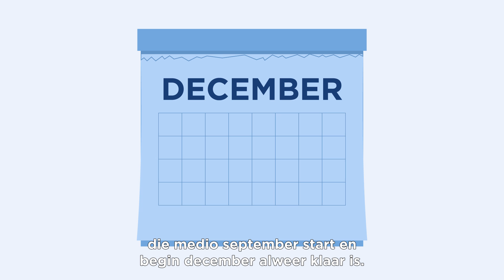Vrijwilliger(s) gezocht?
Wil jouw vereniging graag meedoen met de Grote Clubactie, maar zoeken jullie nog vrijwilligers om het te organiseren? Wij helpen je hier graag bij! Deel deze video op jullie socialmediakanalen of website en werf zo vrijwilligers.